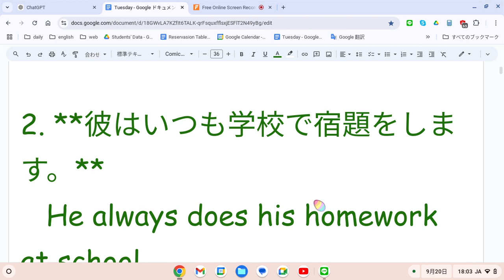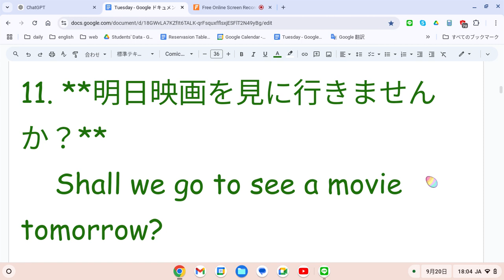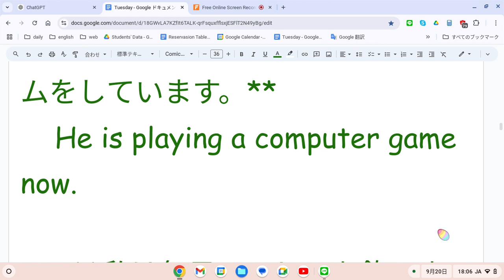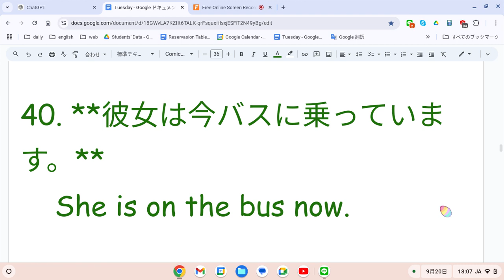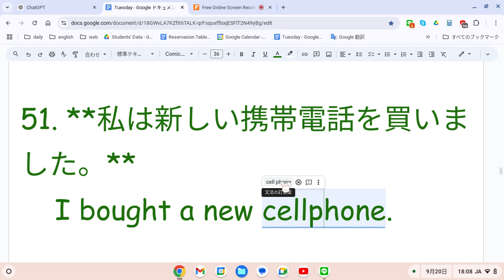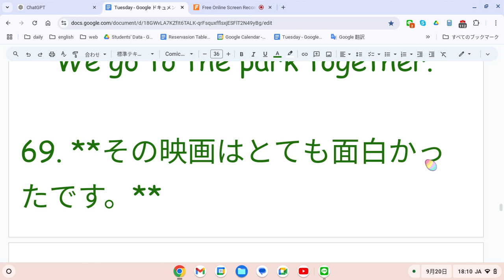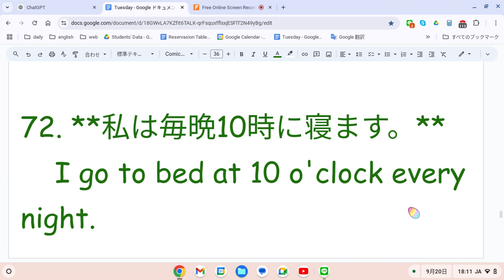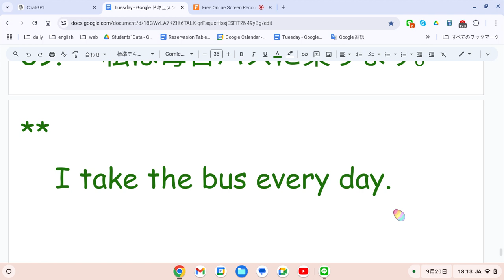えいご おんどく 367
1. **私は毎日6時に起きます。**
   I wake up at 6 o'clock every day.

2. **彼はいつも学校で宿題をします。**
   He always does his homework at school.

3. **彼女は昨日新しい本を買いました。**
   She bought a new book yesterday.

4. **明日は雨が降るかもしれません。**
   It might rain tomorrow.

5. **彼らはサッカーをするのが好きです。**
   They like playing soccer.

6. **私は兄弟が二人います。**
   I have two brothers.

7. **私の母は先生です。**
   My mother is a teacher.

8. **彼は今テレビを見ています。**
   He is watching TV now.

9. **私は毎週土曜日に公園に行きます。**
   I go to the park every Saturday.

10. **彼女はピアノを弾くことができます。**
    She can play the piano.

11. **明日映画を見に行きませんか？**
    Shall we go to see a movie tomorrow?

12. **私は昨日その映画を見ました。**
    I watched that movie yesterday.

13. **彼はとても背が高いです。**
    He is very tall.

14. **あなたは犬を飼っていますか？**
    Do you have a dog?

15. **私たちは駅で会いましょう。**
    Let's meet at the station.

16. **彼女はお茶が好きです。**
    She likes tea.

17. **私は毎日英語を勉強します。**
    I study English every day.

18. **彼はこの学校の生徒です。**
    He is a student at this school.

19. **その店は8時に開きます。**
    The store opens at 8 o'clock.

20. **私は昨日宿題を終わらせました。**
    I finished my homework yesterday.

21. **彼女は今料理をしています。**
    She is cooking now.

22. **その本はとても面白いです。**
    That book is very interesting.

23. **彼は来週旅行に行きます。**
    He is going on a trip next week.

24. **私は時々ピザを作ります。**
    I sometimes make pizza.

25. **彼女は走るのが速いです。**
    She runs fast.

26. **明日は晴れるでしょう。**
    It will be sunny tomorrow.

27. **この映画はとても人気があります。**
    This movie is very popular.

28. **彼らは一緒にバスケットボールをします。**
    They play basketball together.

29. **彼は今コンピューターゲームをしています。**
    He is playing a computer game now.

30. **私は毎日コーヒーを飲みます。**
    I drink coffee every day.

31. **彼女はとても美しいです。**
    She is very beautiful.

32. **明日何をしますか？**
    What will you do tomorrow?

33. **彼は昨日テストを受けました。**
    He took a test yesterday.

34. **私は来週海に行きます。**
    I will go to the beach next week.

35. **彼らは英語を話すことができます。**
    They can speak English.

36. **彼女は日本語を勉強しています。**
    She is studying Japanese.

37. **そのレストランはとても有名です。**
    That restaurant is very famous.

38. **彼はギターを弾きますか？**
    Does he play the guitar?

39. **私は昨日ケーキを作りました。**
    I made a cake yesterday.

40. **彼女は今バスに乗っています。**
    She is on the bus now.

41. **私は学校が終わったらサッカーをします。**
    I play soccer after school.

42. **彼は毎朝走ります。**
    He runs every morning.

43. **私は今朝早く起きました。**
    I woke up early this morning.

44. **彼女はフランス語を話すことができます。**
    She can speak French.

45. **その映画はとても面白かったです。**
    That movie was very interesting.

46. **私は週末に買い物に行きます。**
    I go shopping on weekends.

47. **彼らは友達とサッカーをします。**
    They play soccer with their friends.

48. **彼はピアノを弾くことができます。**
    He can play the piano.

49. **私たちは海に行きました。**
    We went to the beach.

50. **彼女は今テーブルを片付けています。**
    She is cleaning the table now.

51. **私は新しい携帯電話を買いました。**
    I bought a new cellphone.

52. **学校の前にバス停があります。**
    There is a bus stop in front of the school.

53. **私は昨日図書館に行きました。**
    I went to the library yesterday.

54. **彼女は英語が上手です。**
    She is good at English.

55. **私は友達と一緒に勉強します。**
    I study with my friends.

56. **彼は泳ぐのが上手です。**
    He is good at swimming.

57. **その犬はとても可愛いです。**
    The dog is very cute.

58. **彼女は今ご飯を食べています。**
    She is eating rice now.

59. **私は今夜映画を見ます。**
    I will watch a movie tonight.

60. **彼は毎週水曜日にテニスをします。**
    He plays tennis every Wednesday.

61. **私は本を読むのが好きです。**
    I like reading books.

62. **彼女はとても親切です。**
    She is very kind.

63. **私はこの町が大好きです。**
    I love this town.

64. **彼は明日宿題をします。**
    He will do his homework tomorrow.

65. **彼女はその店で働いています。**
    She works at the store.

66. **私は毎朝新聞を読みます。**
    I read the newspaper every morning.

67. **彼は昨日パーティーに行きました。**
    He went to a party yesterday.

68. **私たちは一緒に公園に行きます。**
    We go to the park together.

69. **その映画はとても面白かったです。**
    The movie was very interesting.

70. **彼女はよく友達と話します。**
    She often talks with her friends.

71. **彼は学校が好きです。**
    He likes school.

72. **私は毎晩10時に寝ます。**
    I go to bed at 10 o'clock every night.

73. **彼女は今本を読んでいます。**
    She is reading a book now.

74. **私は毎日自転車で学校に行きます。**
    I go to school by bicycle every day.

75. **彼は新しい自転車を買いました。**
    He bought a new bicycle.

76. **私は時々友達と映画を見に行きます。**
    I sometimes go to the movies with my friends.

77. **彼女は毎週日曜日にピアノを練習します。**
    She practices the piano every Sunday.

78. **私は今日友達に会います。**
    I will meet my friend today.

79. **彼は昨晩テレビを見ました。**
    He watched TV last night.

80. **彼女はピザを食べました。**
    She ate pizza.

81. **私はその本を図書館で借りました。**
    I borrowed the book from the library.

82. **彼は新しいカメラを持っています。**
    He has a new camera.

83. **私は昨日その本を読みました。**
    I read that book yesterday.

84. **彼女は毎朝早く起きます。**
    She wakes up early every morning.

85. **私は友達と一緒に遊びます。**
    I play with my friends.